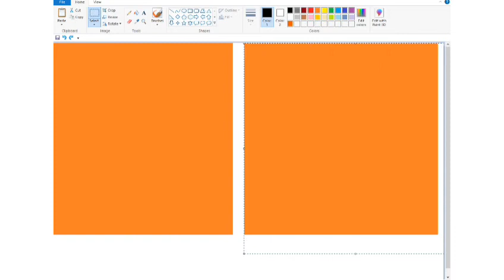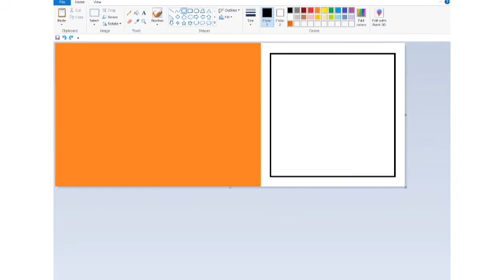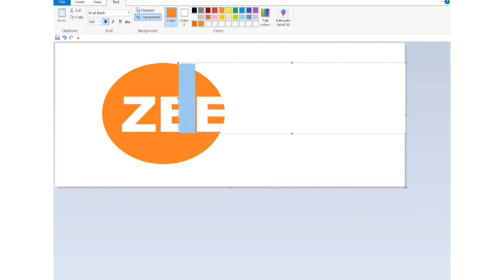how do draw zee tv logo